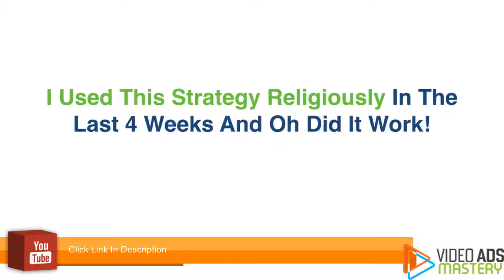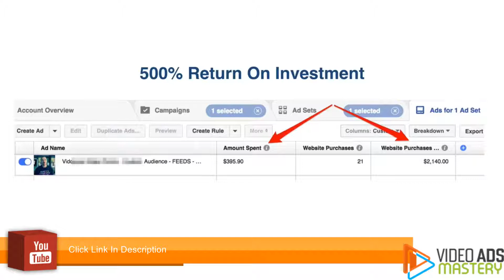Baer On Marketing - Facebook Lead Ads - Instructions on How To Set Up Lead Ads - Baer On Marketing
XXXXXXXXXXXXXXXXXXXXXXXXXXX

I want to give special thanks to Baer On Marketing for releasing Facebook Lead Ads - Instructions on How To Set Up Lead Ads.

A Complete, Step-By-Step Video Training on Facebook Lead Ads | 2017 Edition
A Detailed, Step-By-Step Video Training on Facebook Lead Ads by Fred Lam, Founder of iPro Academy
How to Launch a Facebook Lead Generation Ad
How To Set Up Facebook Lead Ads
Facebook Advertising 2017 - How To Add Lead Form Data Automatically To Your CRM
Mautic Facebook Leads Integration Using Forms
How To Create and Manage Facebook Ads- FACEBOOK Tutorial
2377 Leads in 14 Days from Facebook ads!
How to Generate 537 Buyer Leads a Week on Facebook
How to create a Facebook Lead Ads Campaign (and how to sync leads with your CRM)
How to Pull Leads Directly from Facebook into Autoresponder, CRM and Webinar List
How to Integrate Facebook Lead Ads with Marketing Automation
How to Use Facebook Ads for Instant Lead Generation | Ep.26
MLM Product Funnel Example Using Facebook Ads, Leadpages and Aweber
Facebook Group Training: Part 1, Video 1
How To Setup A Facebook Lead Ad
How to Use Facebook's Lead Ads to Grow Your List
Setting Up Your Facebook Lead Ad
How to Create a FB Lead Form
[NEW] Facebook lead ads: how to connect them with your autoresponder (ConnectLeads)
iPro Academy
Jen Lehner
landon stewart
Rohan Dhawan
Mounir Q
Technologyguru
QuizLabs.co
Systems Saturday
LeadsBridge
Amy Peters
Campaign Creators
5Four Digital
Matt Hall
FitPro Essentials
Your Social Voice
Claire Pelletreau
Jackie Ellis
Jay Tee
SERPLease

Take a look at Baer On Marketing stats and you'll understand why I am a fan.

Video Title: Facebook Lead Ads - Instructions on How To Set Up Lead Ads
Username: Baer On Marketing
Views: 2,427 views